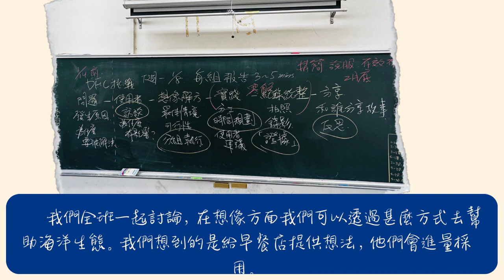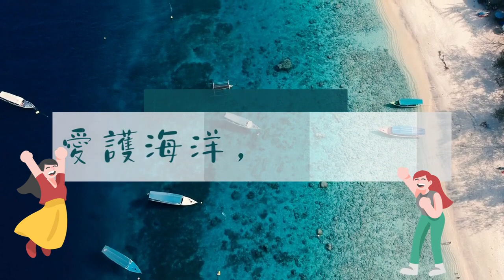CHI 20240258 因垃圾造成海洋嚴重汙染